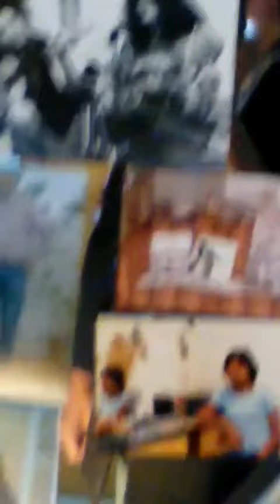SITTING ON TOP OF THE WORLD CEL 10000000 109371720 2 MIN 17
YA 9 29 HRS DEL JUEVES 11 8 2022